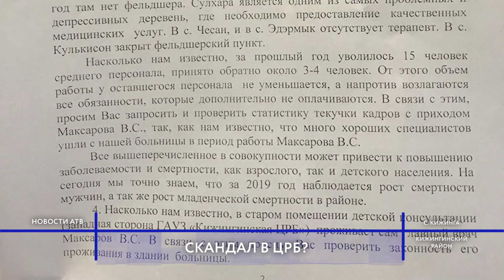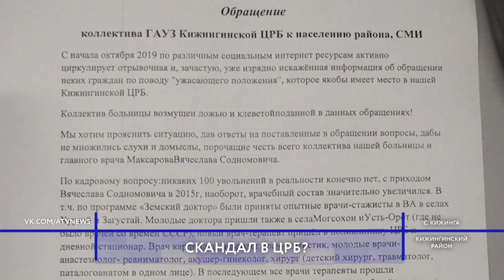Кижингинская ЦРБ попала в центр скандала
Кижингинская центральная районная больница попала в центр скандала. Местные жители написали коллективную жалобу на главного врача больницы Вячеслава Максарова. По их словам, с тех пор как Максаров занимает кресло глав. врача больницы, качество обслуживания упало. И это еще цветочки, кижингинцы подозревают, что Максаров, якобы, сделал из старого помещения детской консультации собственную квартиру. Подробности в материале далее.